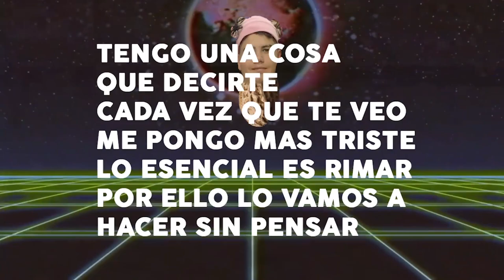(REACCIÓN) BHAVI + TRUENO = FRESKO (shot by Ballve)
► ¡Sígueme!
• Merchandising! No olvidéis poner vuestro código "ANTHONYBY" para un descuentazo del 5% en todos los productos de (SI APOYÁIS SE VIENEN DESCUENTAZOS Y ENVIOS GRATIS)